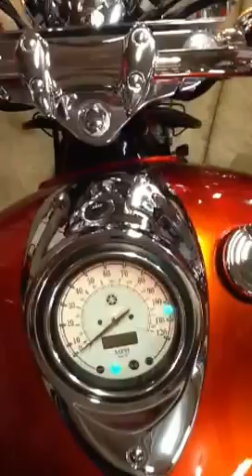Yamaha v star 2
Running v star